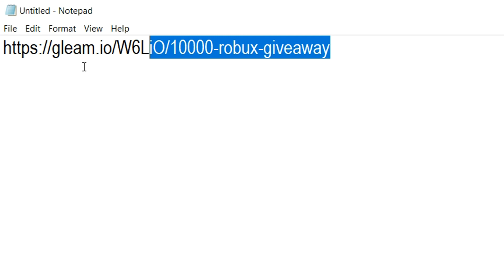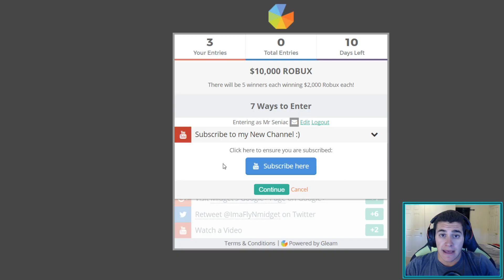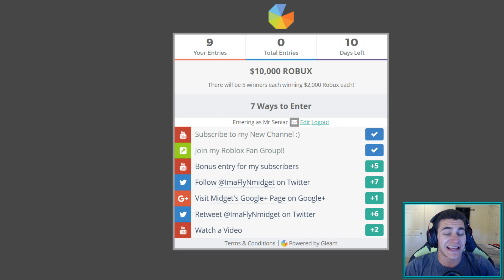$10,000 FREE ROBUX GIVEAWAY | Roblox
I figured it's time to give back to you dudes again! I'm going to be selecting 5 lucky winners to earn some free Robux!!  ❤ u doods

My Stuff:
Song: Time
Artist: Space Jelly